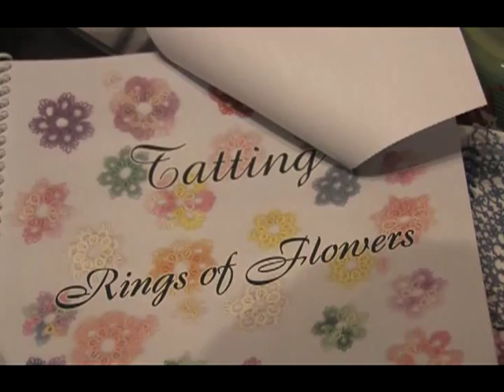Wyoming Folks: Folk Art Encounters in the Cowboy State (1of 2)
From sewing to knife making you'd be surprised what they're up to on in Wyoming.